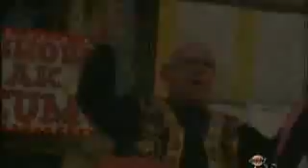Redman - Rockafella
From: Dare Iz A Darkside [1994]